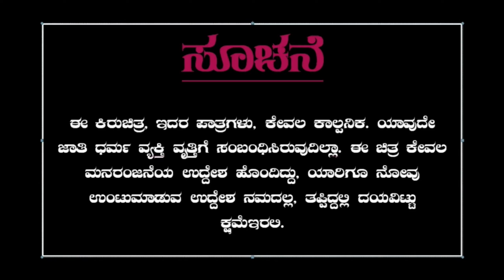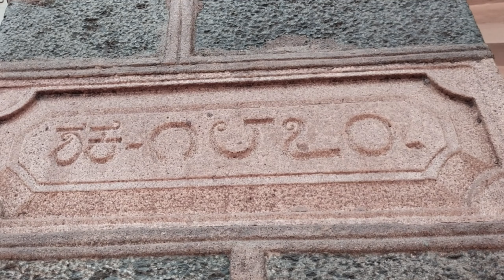ದರೋಡೆಕೋರರು-Part-1lluttarakarnatakashortfilmllnammakanasugalu anandvenkatapur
ದರೋಡೆಕೋರರು Part-1llKannadashortfilmll#nammakanasugalu
Staring:-Anand Venkatapur
               Raghavendra kalal
               Akshay Kulkarni
               Prema Pawar
               Vinayaka Angaragatti